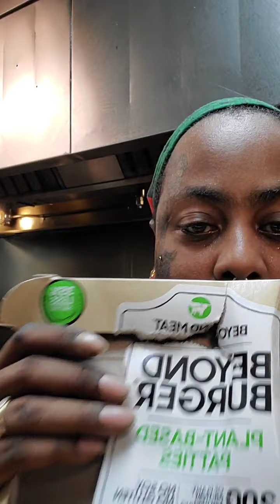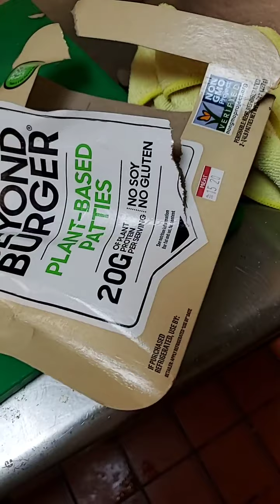cooking Jack Salmon with Keni B